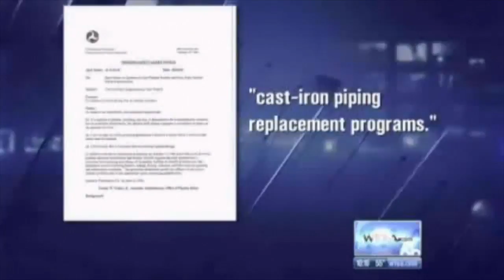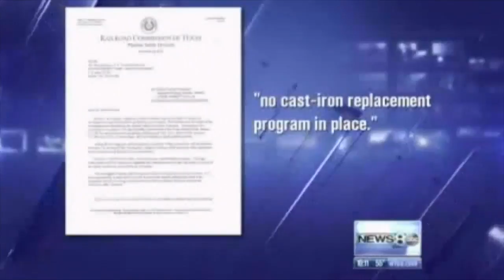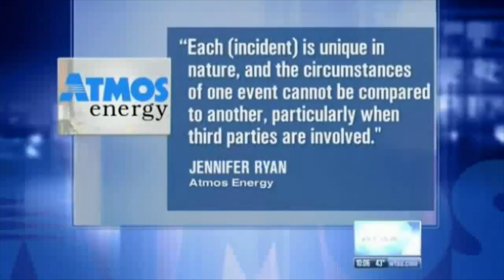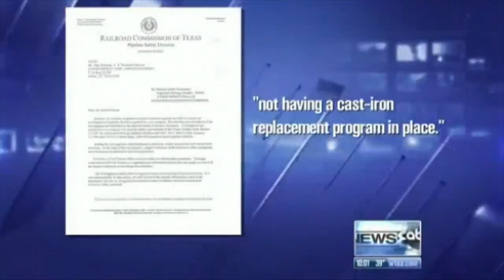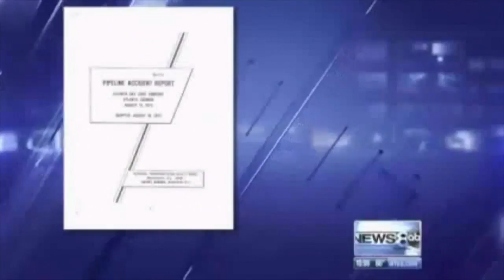Archive: 'What lies beneath' investigation into Atmos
A series of WFAA investigations from 2012-13 into Atmos Energy's pipeline failures across DFW.